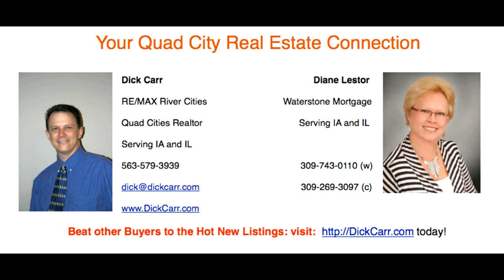Charming 4 BR House in Milan IL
Charming 4 BR House in Milan IL. Scenic and serene! Spacious 3 BR plus office or 4th BR. 3/4 AC MOL, adjacent to the golf course. This outstanding home is updated throughout (see list) and offers a brand new gourmet kitchen, open floor plan, 2 cozy fireplaces (gas), 2 new priv. decks, and private patio from the finished walkout lower level with a rec rm, kitchenette and more! Main floor laundry. All appliances stay! Gorgeous 4 ssn rm with beautiful views of the sprawling backyard and golf course. Great neighborhood too in a private cul de sac location. Best of the country, near the city! Open House every day. Call for times.

Price - $235,000
The Dick Carr Home Selling System
RE/MAX River Cities, Inc